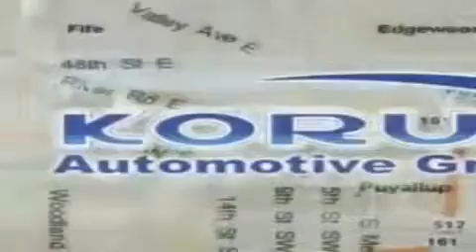2012 Ford Focus Puyallup WA 98371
Year : 2012

 Make : Ford

 Model : Focus

 Engine : 2.0L 4CYL

 Trans . : Automatic

 Exterior : Black

 Miles : 25

 Interior : Black

 100 River Road

 2012 Ford Focus Puyallup WA